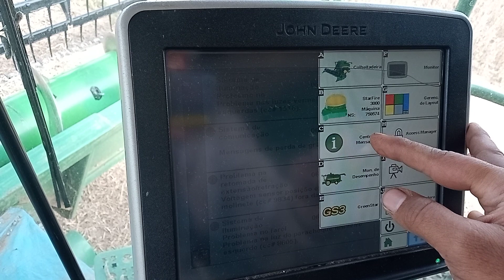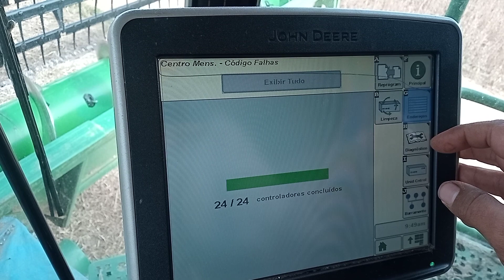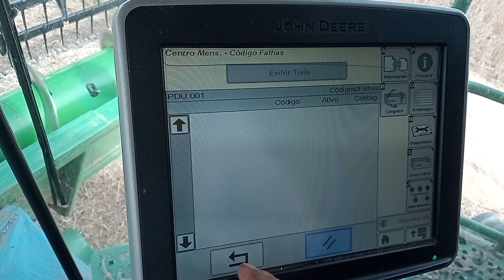Como apagar códigos de erros? Monitor GS3 Jonh Deere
Como apagar códigos de erros da colheitadeira S660 Jonh Deere? monitor GS3